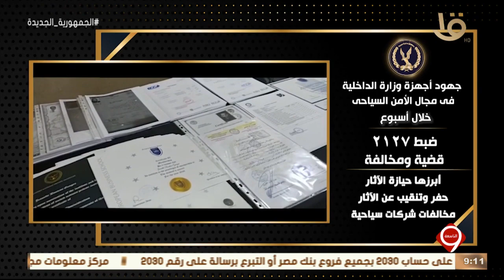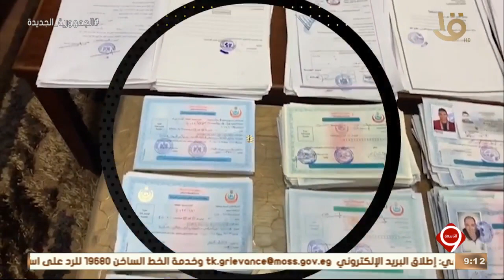نشرة التاسعة | وزارة الداخلية تواصل جهودها لمواجهة كافة أشكال الخروج على القانون